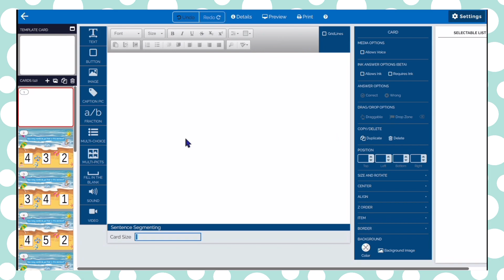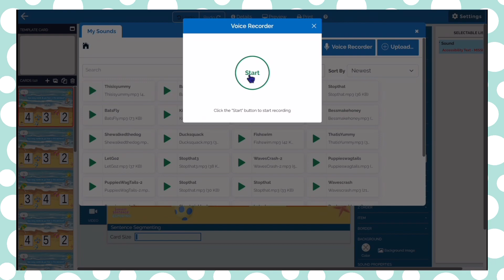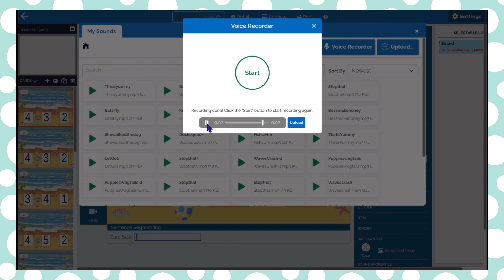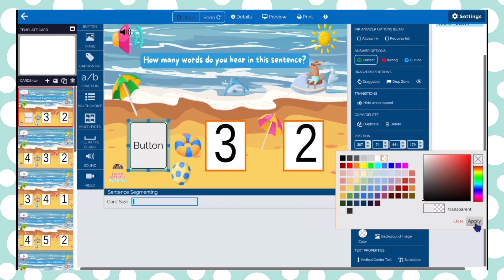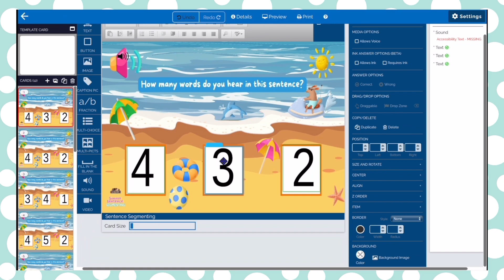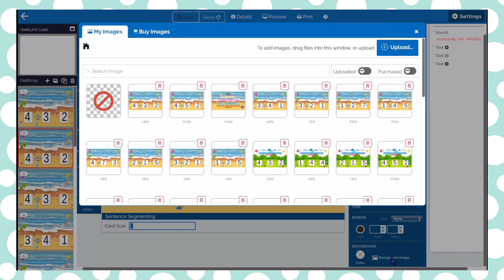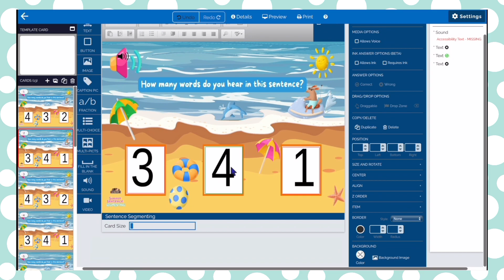DESIGN WITH ME|Boom card tutorial | How to create boom cards| Beginner friendly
DepictedSoulDS.etsy.com